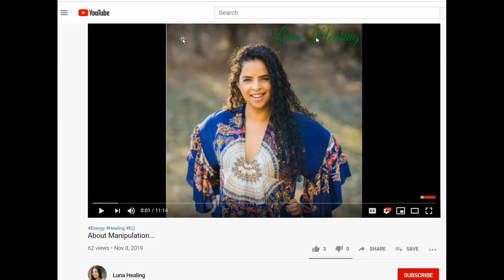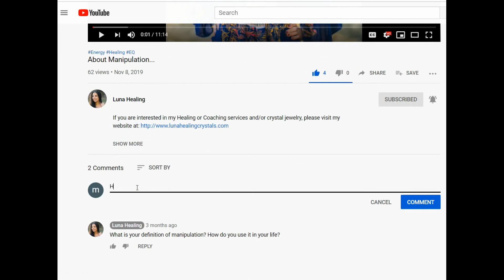Karmics, Soulmates and Twin Flames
Once I confirm the subscriptions I will send you the link to download the e-book.

🎆 If you are interested in my Healing or Coaching services and/or crystal jewelry, please visit my

📿 All jewelry I wear in my videos is my own and can be purchased on my website as well as my book.